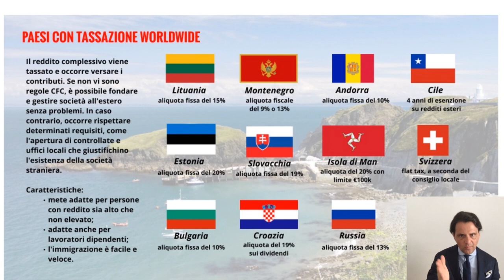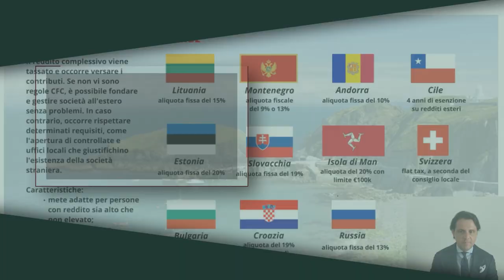Trasferirsi all'Estero per Pagare meno Tasse (2021) (2/4)